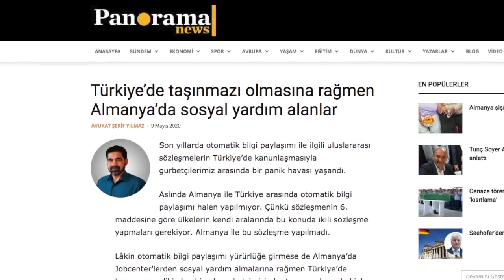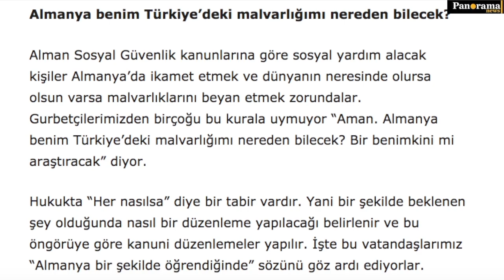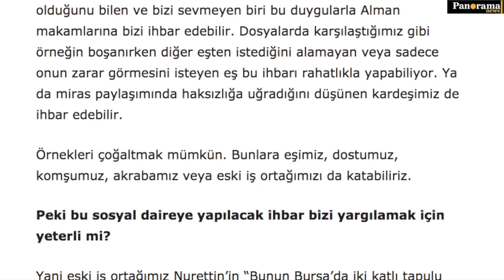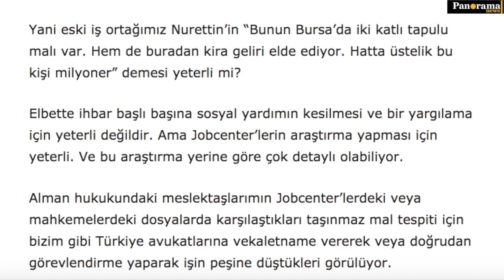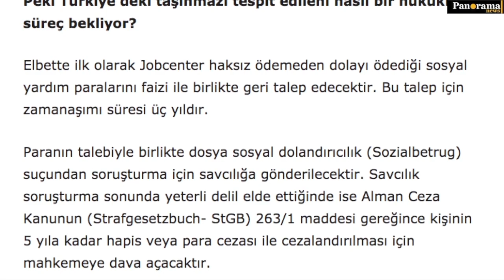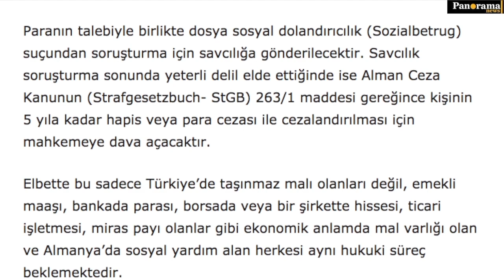SESLİ MAKALE "Türkiye’de taşınmazı olmasına rağmen Almanya’da sosyal yardım alanlar"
Türkiye’de malvarlığı olmasına rağmen Almanya’da sosyal yardım alanların durumu konu aldığımız makalemizi okumaya zamanı olmayan vatandaşlarımız için Panorama News seslendirdi. Faydalı olması dileğiyle..

Böyle güzel bir hizmeti sundukları için Panorama News ailesine teşekkür ederiz.

Haftalık yayınlanan diğer köşe yazılarımıza aşağıdaki linkten ulaşabilirsiniz.